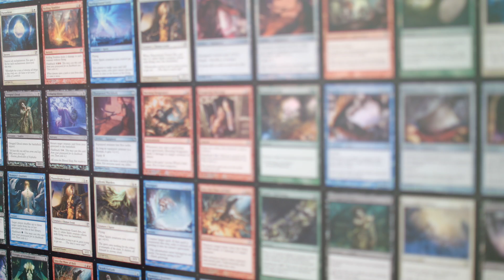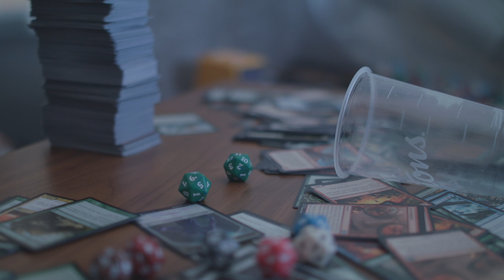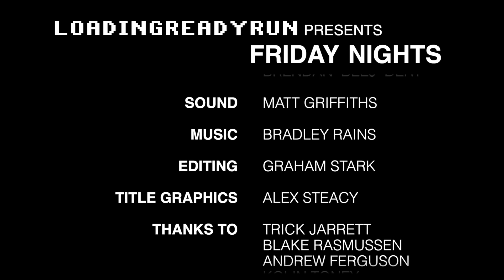Magic | Friday Nights - The Next Day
James, Cameron and Adam head to MagicFest Vegas. Well, James tried. Meanwhile there are hijinx at the Moon Base.